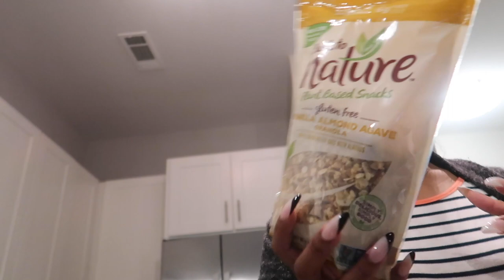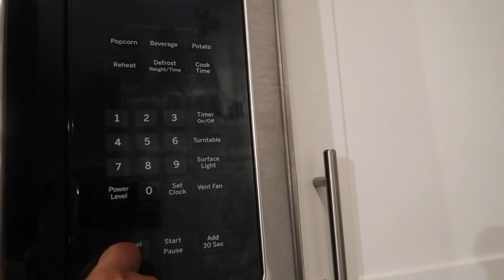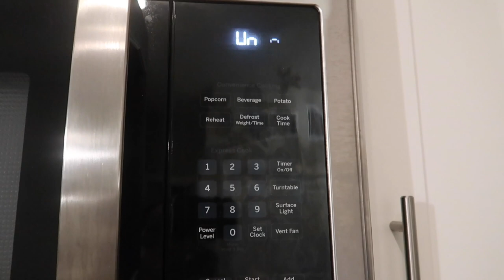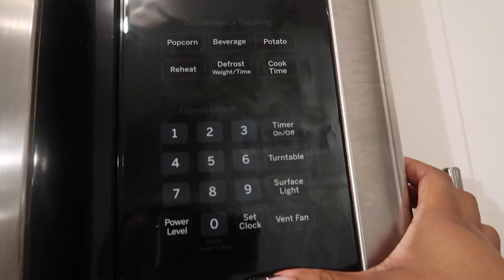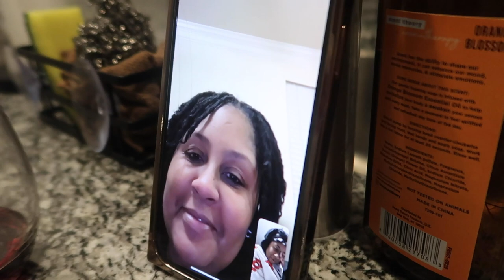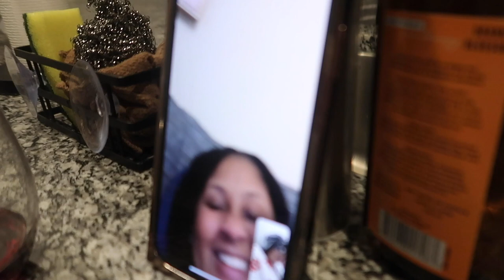Vlog: Hair EMERGENCY+Being Honest With Y’all + New Job?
SUBBIE COUNT 2,060
TEAMI BLENDS -(facial scrub & detox mask)
"QUEEN30"